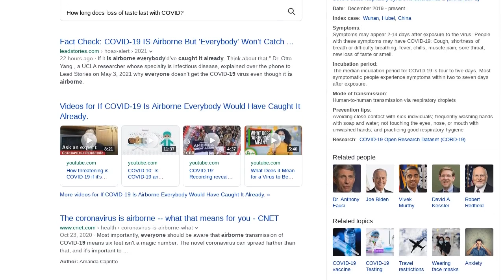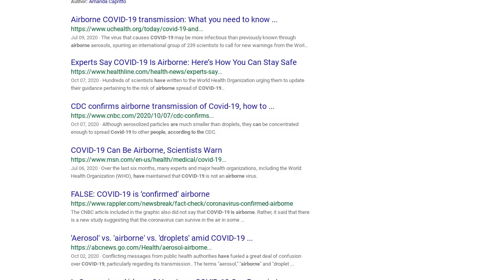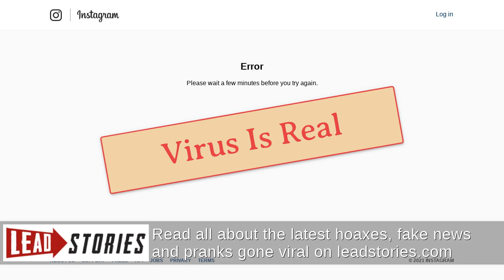Fact Check: COVID-19 IS Airborne But 'Everybody' Won't Catch It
If COVID-19 is airborne would everybody have caught it by now? A viral video with an anti-vaccine message peddles false information about the coronavirus outbreak, throwing doubt on the authenticity of the virus by stating, "If it is airborne everybody'd've caught it already." COVID-19 is airborne but the amount of virus in the droplets that are expelled make it unlikely that every single person exposed to every level of virus would get infected, according to an infectious disease specialist at UCLA.